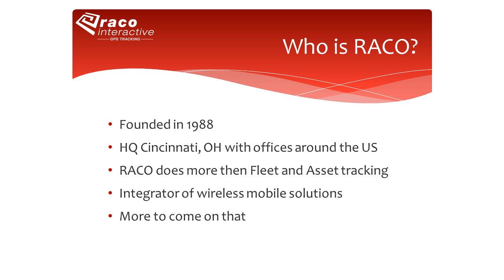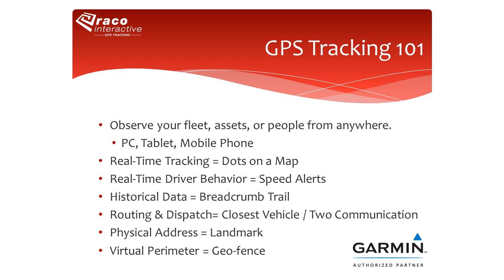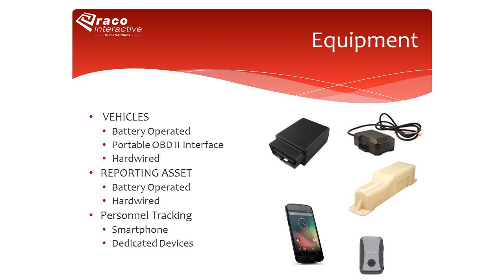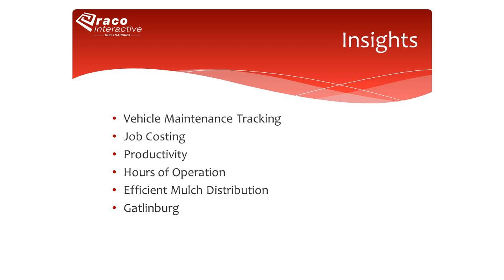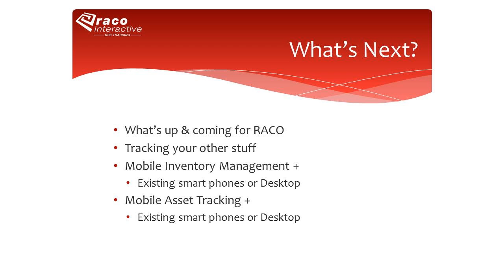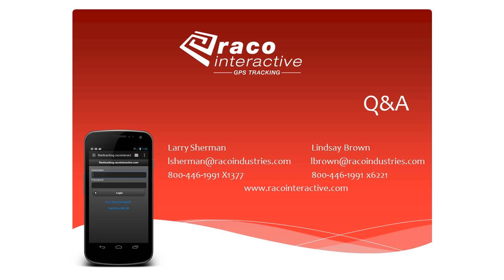Fleet Tracking Plus - full presentation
At CENTS 2015, our own Larry Sherman gave a brief overview of our GPS Tracking solution, as well as the extra services available.  He even gives a preview of what to expect in the future to help landscaping businesses.